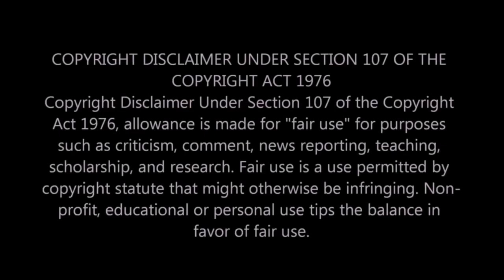Reels cringe troll Tamil | Moj | Tiktok | Instagram | funny 🤣😂😂😂| J.D CREATION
INSTAGRAM REELS

MOJ REELS

TIKTOK REELS

IMPORTANT...copyright disclaimers under section 107 of the copyright act 1976 allowlance is made for fair use for purposes such as criticisms,comment,news,reporting,teaching,scholarship and research.fair use is permitted by copyright statute the might otherwise be infringing,non-profit education or personal use tips the balance in favour of fair use.
1.there is no bad intent behind uploading the video
2.this video only fo informational and educational purposes